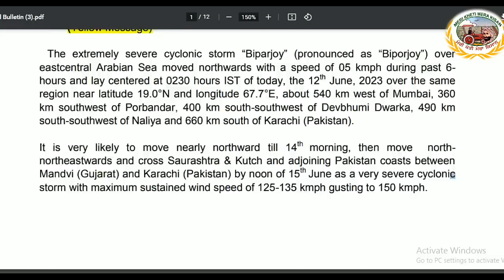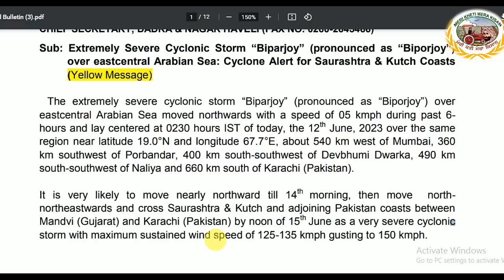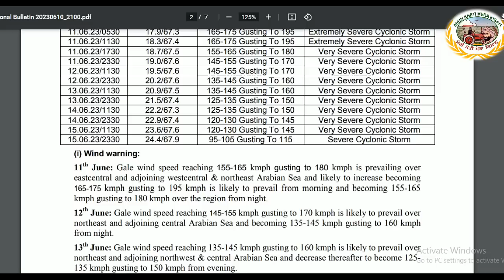Biparjoy very severe cyclonic Storm latest update (ਬਿਪਰਜੋਏ ਤੂਫਾਨ ਸਬੰਧੀ ਤਾਹਾ ਜਾਣਕਾਰੀ 12 ਜੂਨ 2023)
The extremely severe cyclonic storm “Biparjoy” (pronounced as “Biporjoy”) over
eastcentral Arabian Sea moved northwards with a speed of 05 kmph during past 6- hours and lay centered at 0230 hours IST of today, the 12 th June, 2023 over the same region near latitude 19.0°N and longitude 67.7°E, about 540 km west of Mumbai, 360 km southwest of Porbandar, 400 km south-southwest of Devbhumi Dwarka, 490 km south-southwest of Naliya and 660 km south of Karachi (Pakistan).
It is very likely to move nearly northward till 14th morning, then move northnortheastwards and cross Saurashtra & Kutch and adjoining Pakistan coasts between Mandvi (Gujarat) and Karachi (Pakistan) by noon of 15th June as a very severe cyclonic storm with maximum sustained wind speed of 125-135 kmph gusting to 150 kmph.